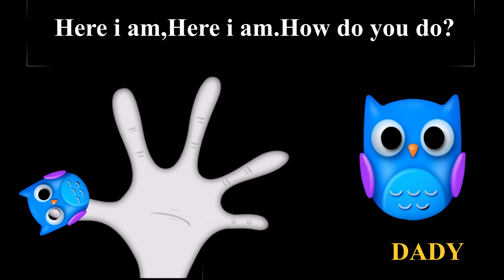The Finger Family BIRDS Family Nursery Rhyme | BIRDS Finger Family Songs